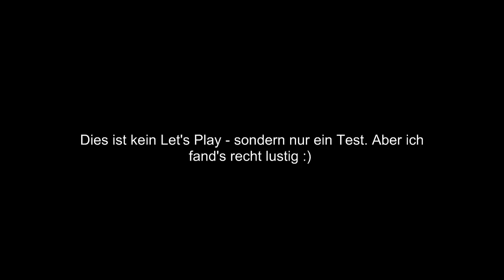Let's Play - Testaufahme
Na ob DAS funktioniert? Hier ist ein kurzes Video, in dem ich mal die Software getestet habe - und zwar mit GTA 2. Nunja, Test bestanden! Wollte das Video eigentlich gar nicht hochladen, aber egal. Frust-Upload! Muaha!

Leider hat sich das Spiel, welches ich für mein erstes Let's Play auserkoren hatte, als ungeeignet erwiesen - Metro 2033. Vor lauter Ruckelei und wegen der niedrigen Fraps-Rate einfach unspielbar. Frustrierend, hatte mich richtig darauf gefreut.

Naja, sobald ich ein anderes Game im Auge habe, welches ich am PC spielen kann und nicht all zu langweilig ist, werde ich anfangen. (Bin halt leider eher die Konsolen-Zockerin ;-) )

Es können gerne Vorschläge für Games als Kommentare abgegeben werden. Aber bitte nur "konstruktive" Vorschläge. Dankö!! :)